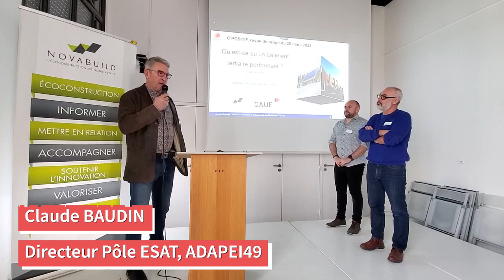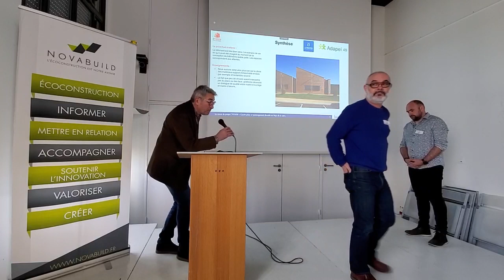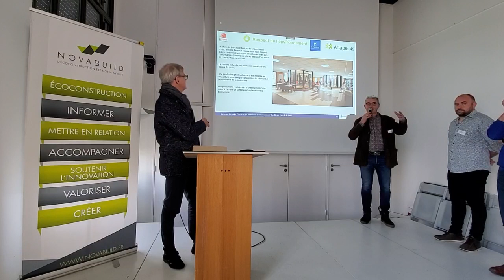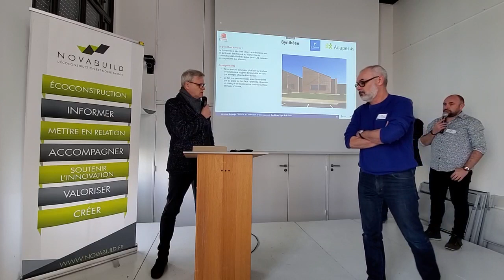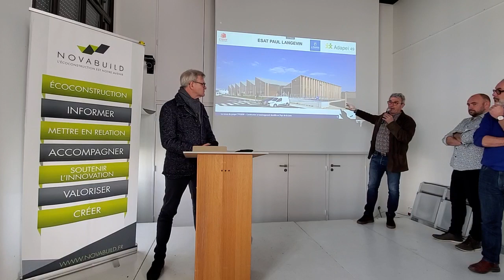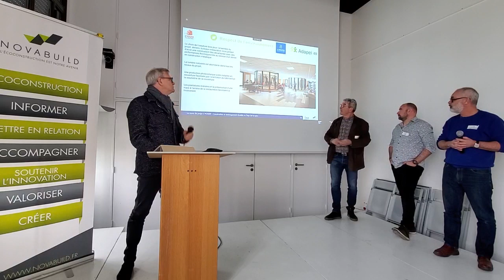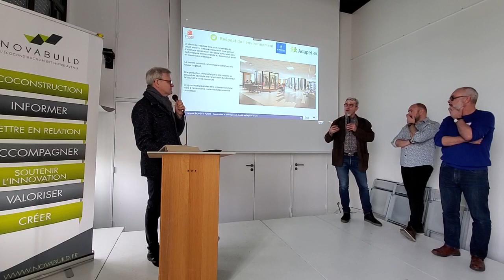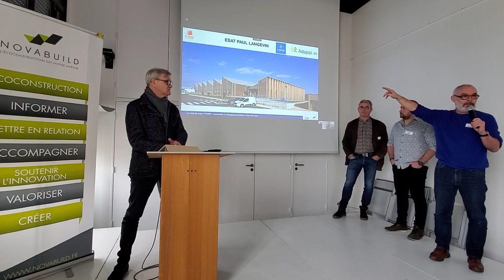C'POSITIF | Présentation du projet de l'ESAT d'Avrillé (49), le 28 mars 2023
Revue de projets C'POSITIF, co-organisée par NOVABUILD et le CAUE de Maine-et-Loire le mardi 28 mars 2023;

Présentation du projet de l'ESAT d'Avrillé par la maîtrise d'ouvrage, l'architecte Eric LABATUT, A Propos Architecture et le bureau d'étude BATEL.